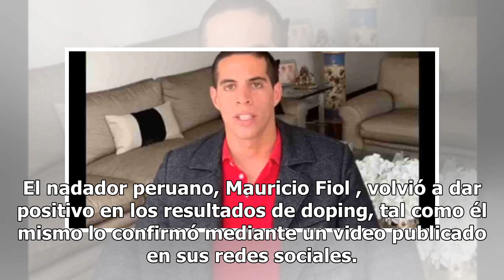Mauricio Fiol confirma que dio positivo en prueba antidopaje y queda fuera de los Panamericanos